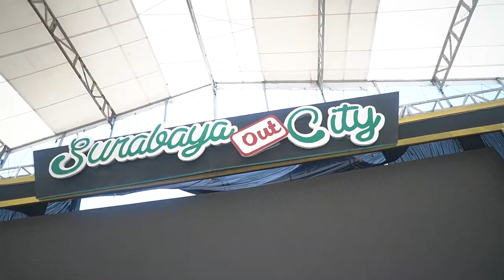Perform Kediri @Bukit Daun Kediri | AMBYAR BOR!!!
1st single by Angga candra

2nd Single by Angga Candra